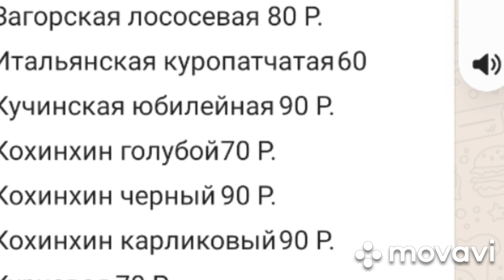Обзор хозяйства на 10.04.2021г. Цена инкубационного яйца.